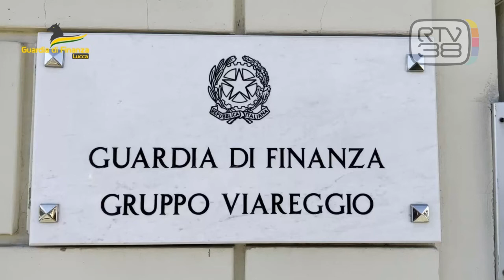FALSI DI LUSSO, 9 DENUNCIATI